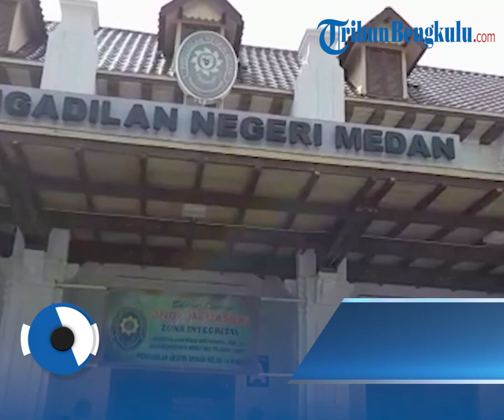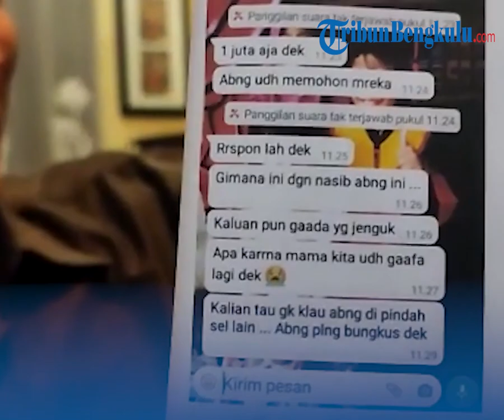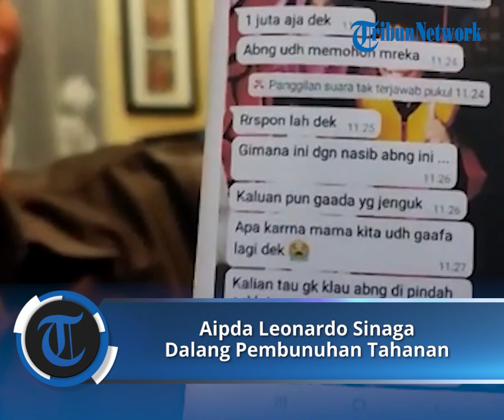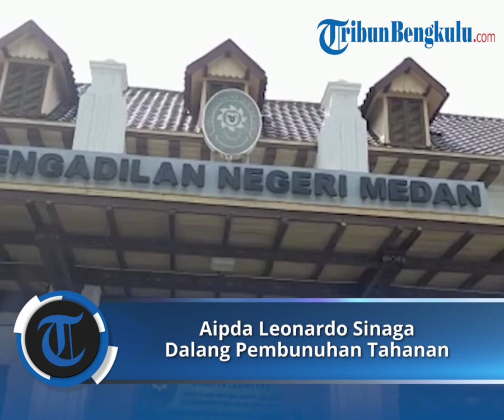Aipda Leonardo Sinaga, Dalang Penyiksaan Berujung Pembunuhan Tahanan Divonis Ringan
TRIBUNBENGKULU.COM - Aipda Leonardo Sinaga, anggota Polrestabes Medan dalang penyiksaan berujung pembunuhan terhadap tahanan bernama Hendra Syahputra divonis makin ringan oleh hakim Pengadilan Tinggi (PT) Medan.

Hakim PT Medan memangkas hukuman Aipda Leonardo Sinaga, yang tadinya empat tahun menjadi dua tahun penjara.